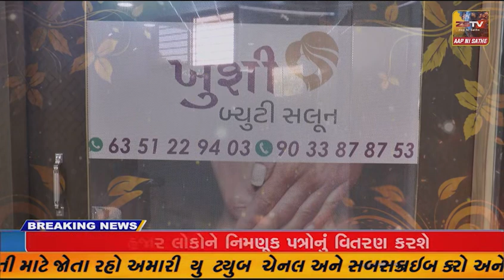: ધ્રાંગધ્રાનાં નવલગઢ ગામે છેતરપિંડી આચરી જમીન વેચી દેવા બાબતે એડી.સેસન્સ જજ દ્વારા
: ધ્રાંગધ્રાનાં નવલગઢ ગામે છેતરપિંડી આચરી જમીન વેચી દેવા બાબતે એડી.સેસન્સ જજ દ્વારા આગોતરા જામીન અરજી નામંજૂર કરાઈ